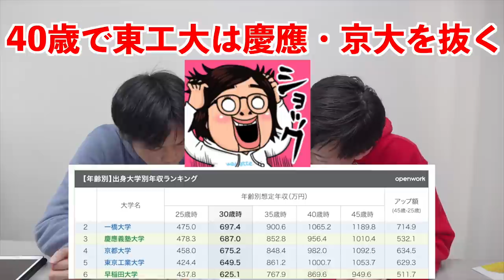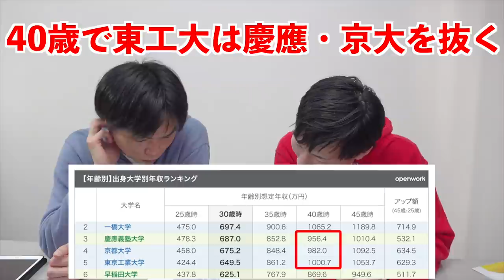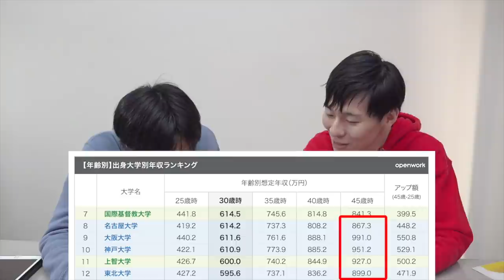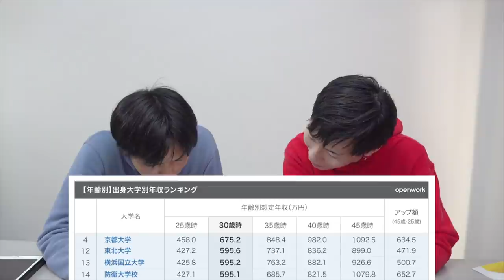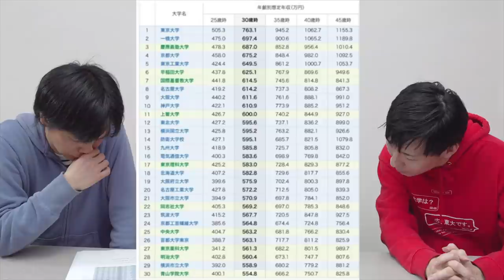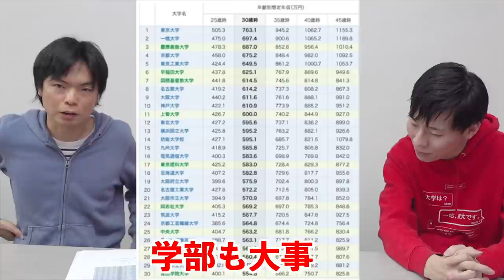【最も稼げる大学は？】出身大学別年収ランキング【東大 vs 京大、早大vs 慶大、一橋 vs 東工、明治 vs 中央】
学歴と年収の関係をデータで調べてみたら意外な結果が浮き彫りに！コスパが良い大学はどこだ？

☆武田塾国立校Twitter（講師募集中です。応募はDMまで）

【16歳で東大合格】天才カリスの英語勉強法【5ステップで出来るようになる】